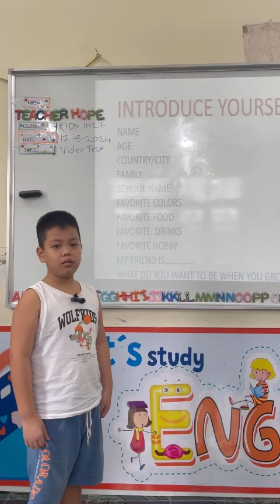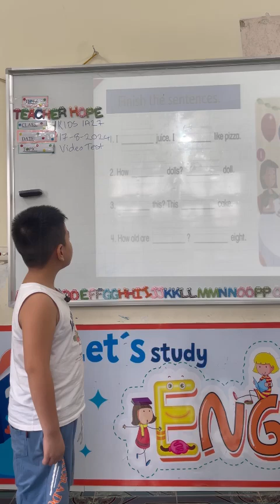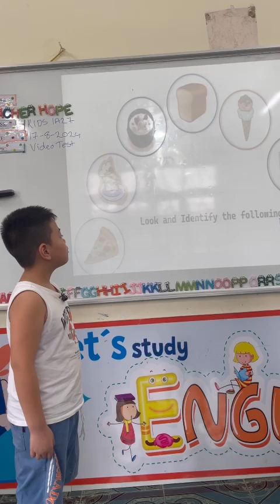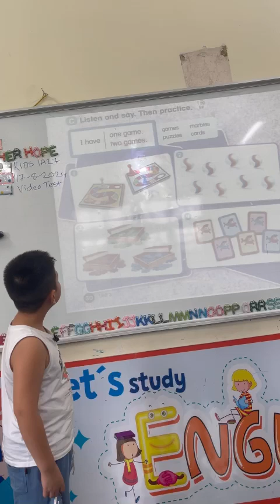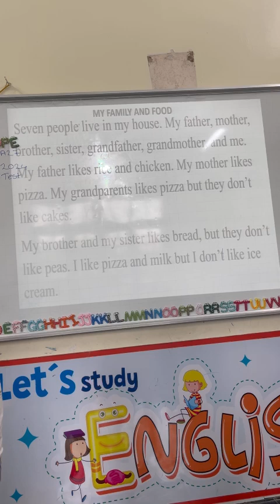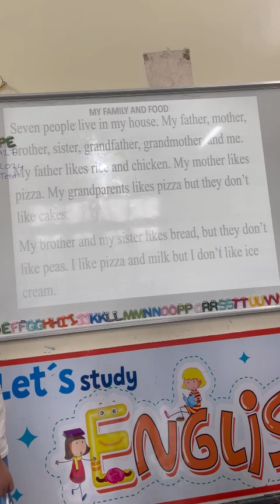Phạm Anh Vũ Video Speaking Final test KIDS 1A27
Phạm Anh Vũ   Video Speaking  Final test  KIDS 1A27- TT ANH NGỮ ECOLINK HƯNG YÊN